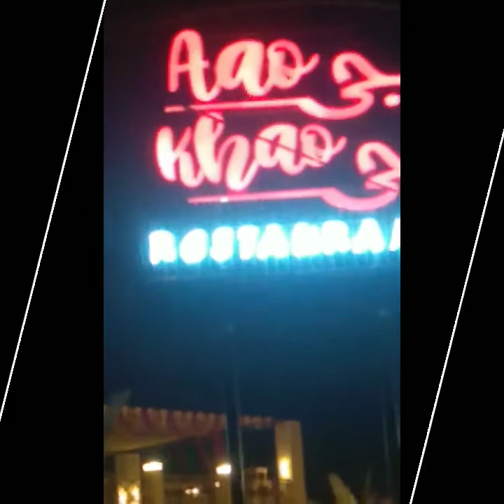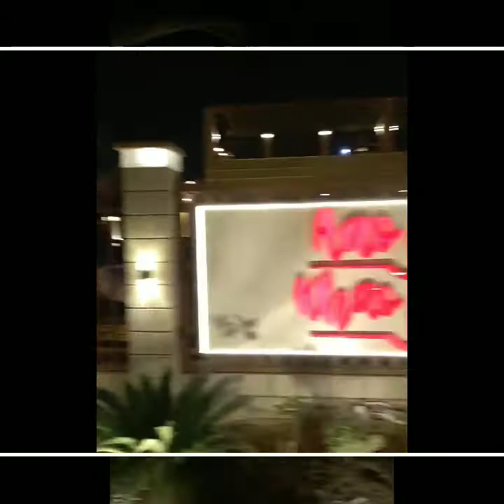Second wife outing | Aoo g khao g Resturent |Vlog#02 by Ana ❤️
AaoJee KhaoJee is a newly opened restaurant near Main Jinnah Avenue Model Colony Karachi. If you’re a desi foodie, enjoy delicious karahi, yummilicious chapli kabab and bar BQ in beautiful and peaceful ambiance with your family.